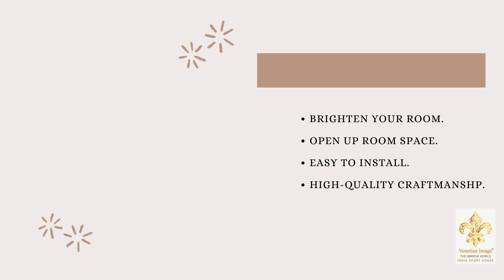VENETIAN IMAGE Venetian Style Round Modern Designer Mirror for Home Decor ( India Xport House) .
Brand - Venetian Image
Company - India Xport House
Try adding to this mirror and watch it reflect in all directions adding to the amazing effect that this mirror provides.
All mirrors are made of high-end silver mirror; it could eliminate the reflection distortion usually found in low-end mirrors. Mirror's smooth edges are hand polished, not only for safety but also to enhance their beauty.
This is a Contemporary Designer Mirror, each small piece mirror with handmade nice bevel to add perfect finishing touch to any room, very shiny and display in the bathroom, living room or bedroom to maximize light and add glamorous touches of chic.
Additionally, we offer customized solutions to meet your unique requirements.